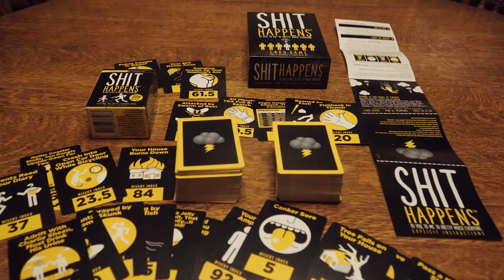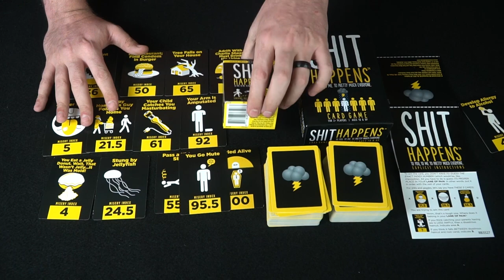Shit Happens - Card Game Review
Shit Happens Review by Unfiltered Gamer